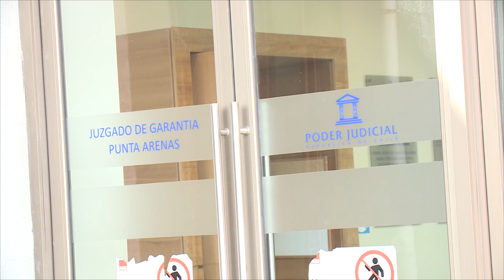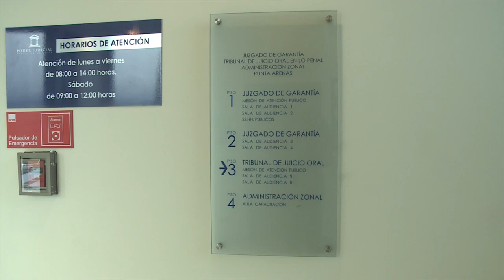Formalizan a joven mayor de edad por violar a una niña de 13 años